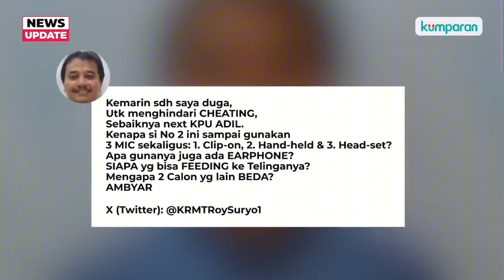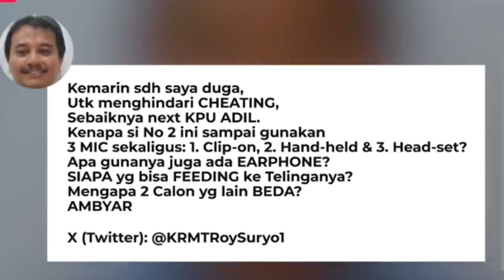Gila!! GIBRAN Pakai Earphone Contekan, Para Ahli Mengungkap Kecurangam Debat CAWAPRES